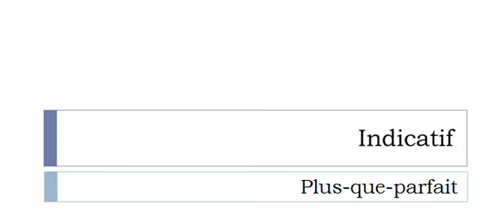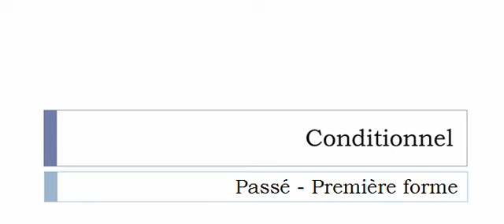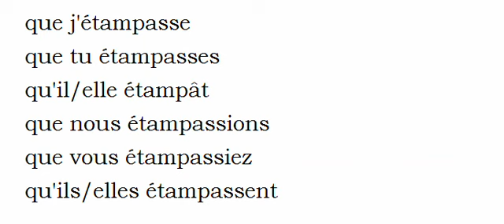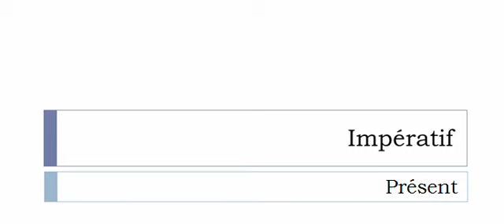フランス語を学ぶ = 共役 = Étamper